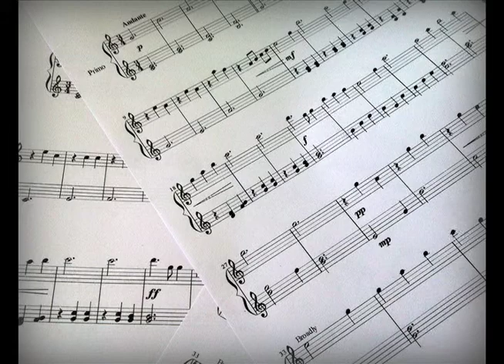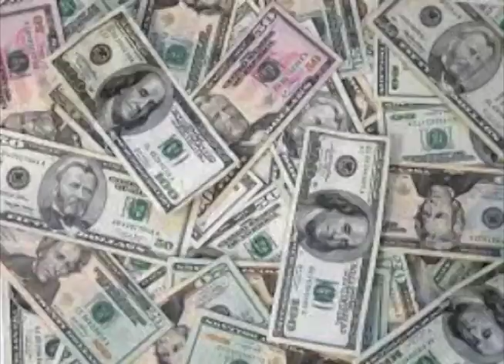Harleston,Henley digital story telling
Comm 203 class digital story telling project